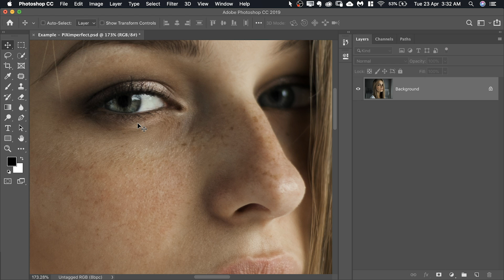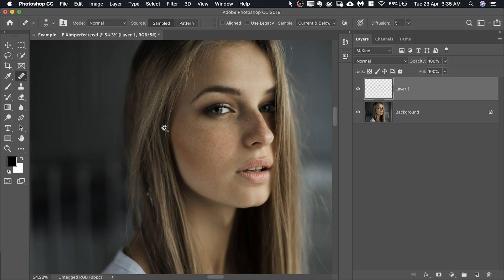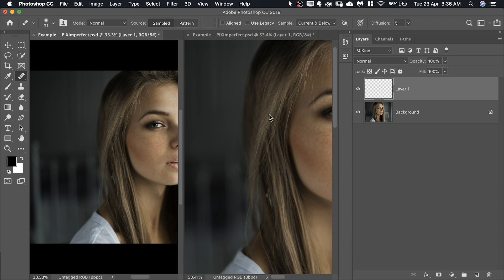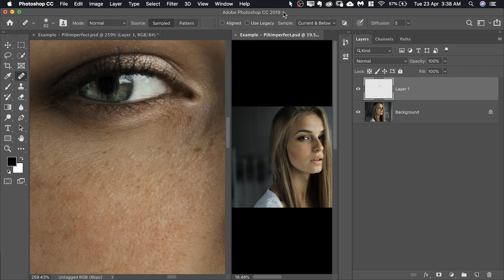Retouching? Use “Double Canvas” Trick in Photoshop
A Powerful Trick to Keep a Check on Your Entire Retouching Process in Photoshop! In this tutorial, learn how to achieve natural results by looking at the big picture while zoomed in at the same time.

We will learn to create two separate canvases of the same document and sync and adjust them according to our taste to make sure the skin retouching doesn't go overboard.